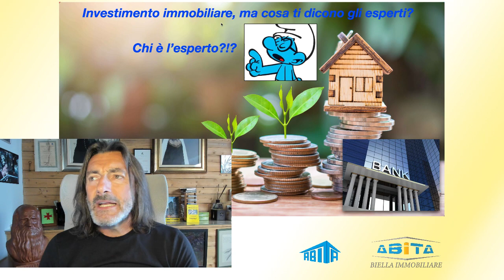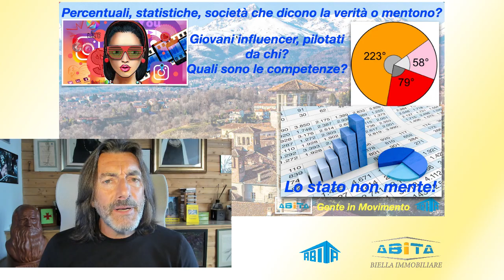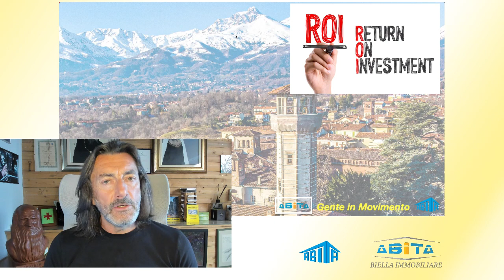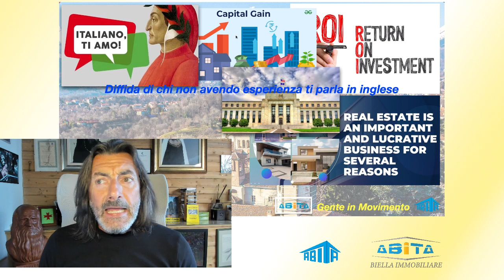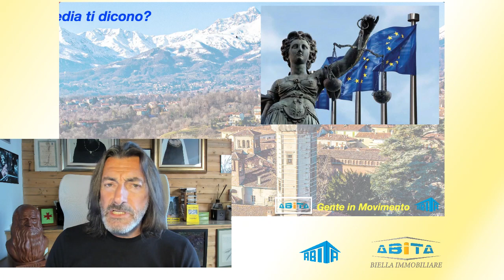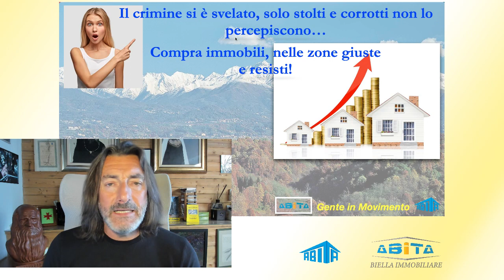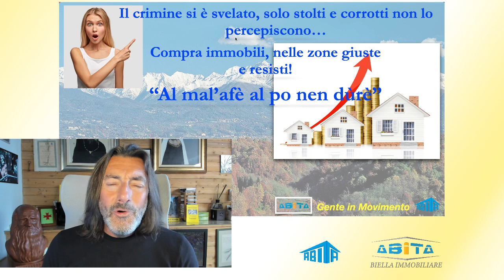Investimenti Immobiliari nel Biellese | Agenzia Immobiliare Abita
🧱 Investire nel mattone. Gli odierni influencer "esperti" in investimenti online e tradizionali sconsigliano questa tipologia di investimento ma è davvero così? Noi siamo convinti di no. In questo video vi spieghiamo perché e quali possono essere i profitti che un'operazione immobiliare ben strutturata può darvi. Buona visione a tutti da Abita!
Abita Biella Immobiliare
👉🏻  Ci trovate anche su facebook e Instagram!